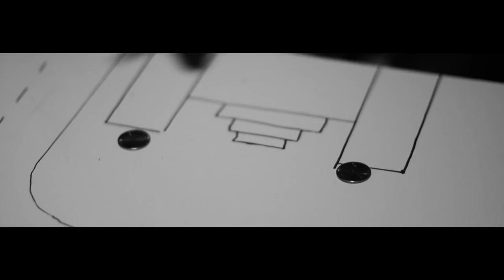Federal X - PCP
Music video for PCP performed by Federal X.